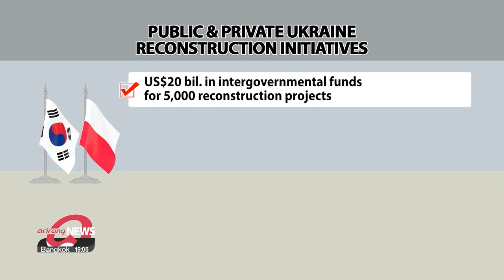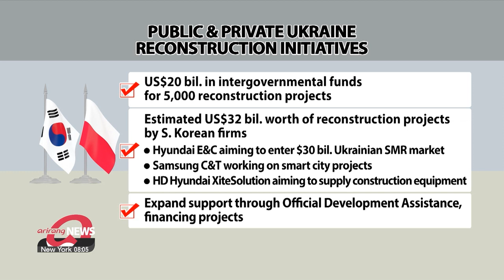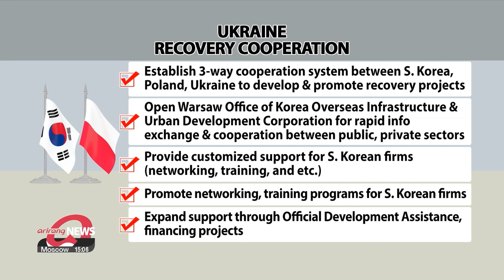S. Korean, Polish firms strike up 33 MOUs as Seoul establishes Ukraine recovery...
S. Korean, Polish firms strike up 33 MOUs as Seoul establishes Ukraine recovery cooperation system with Kyiv

우크라이나 재건 협력위해 "520억 달러 프로젝트 추진" 한-폴 비즈니스 포럼서 33건의 MOU도 체결

Korea and Poland's high tech and infrastructure firms have struck over 30 deals on future cooperation, including on reconstructing Ukraine.
The business forum was attended by some 350 firms, with President Yoon Suk Yeol and his Polish counterpart Andrzej Duda at the head table.
Our presidential correspondent Oh Soo-young  reports from the Polish capital.

South Korean firms in nuclear power plants and smart cities have penned agreements on rebuilding Ukraine at a business forum in Poland, as the three governments establish a collaborative system to support post-war reconstruction efforts by Kyiv.
Attended by President Yoon Suk Yeol and his Polish counterpart Andrzej Duda on Friday, some 33 Memorandums of Understandings were reached between South Korean and Polish firms and institutions spanning not only future vehicles and batteries but also construction, IT, aviation, and infrastructure with some ventures focusing specifically on Ukraine.

This comes after Yoon and Duda during their summit agreed to ramp up cooperation on Ukraine's infrastructural development with an MOU between the two governments.
Seoul is already looking at some 52 billion U.S. dollars worth of potential public and private initiatives.
According to President Yoon senior economic secretary Choi Sang-mok,  Ukraine made a request to the South Korean government in May to provide some 20 billion U.S. dollars worth of recovery support in over 5-thousand projects.
Seoul is currently working to provide governmental assistance accordingly through construction pilot projects to restore vital facilities such as schools, housing, and hospitals.
Choi also estimates around 32 billion dollars of potential private sector deals are in the works, particularly with 6 MOUs signed Friday on building small module nuclear power plants.
Korean firms are also looking to rebuilding airport and railroad facilities, along with smart cities in Ukraine, to go beyond simply restoring infrastructure to upgrading them with advanced urban systems.

"South Korea hopes to utilize its technology and own developmental experience that achieved the miracle of the Han River for Ukraine's reconstruction. From the second half of this year, we'll start formulating a smart city master plan for Kyiv and Uman."

In order to facilitate such recovery projects, the economic secretary said South Korea will offer institutional support, having effectively set up a cooperation system with Poland and Ukraine to develop & promote recovery projects through various intergovernmental agreements.
Seoul will also open a Warsaw-based office to promote rapid information exchange and cooperation between public and private sectors, and offer customized support for firms.
It also looks to provide broader and swifter financial support through official development assistance and loans.

The war in Ukraine is still ongoing, but the Yoon administration says Seoul will make meticulous preparations to respond to Kyiv's call to help reconstruct the country, which President Voldodymr Zelenskyy has called a “common task of the entire democratic world”
OH Soo-young, Arirang News, Warsaw.

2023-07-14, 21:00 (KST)